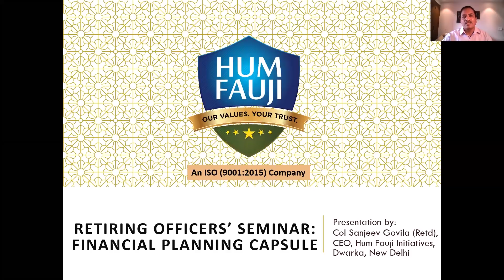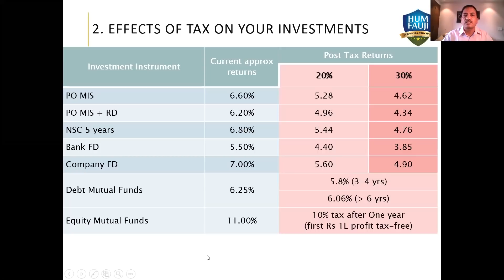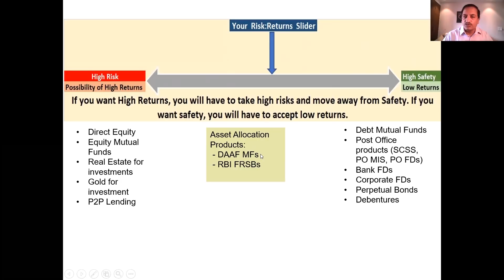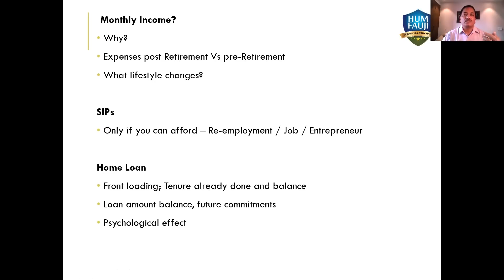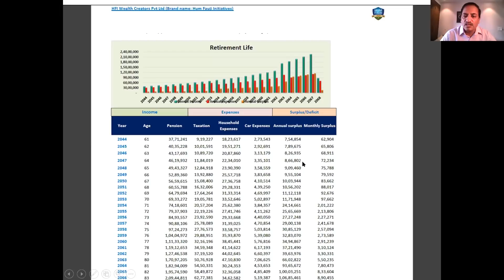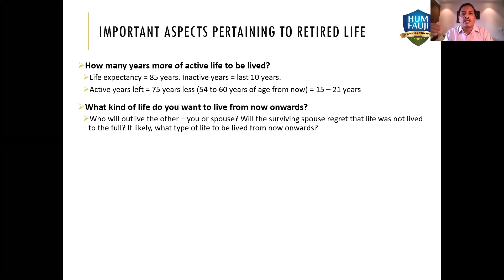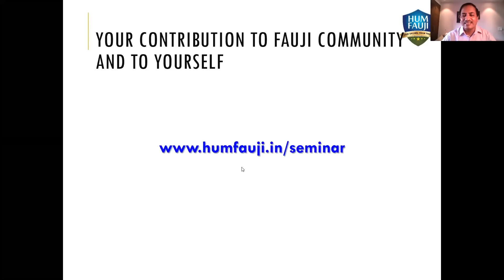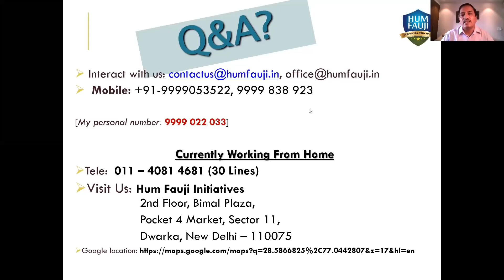Retirement Planning Webinar by Col Sanjeev Govila, September Seminar Series HFI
The webinar was conducted in the same manner as done by him in-location during the Retirement Seminar at Manekshaw Centre, Delhi Cantt and at various armed forces formations and establishments throughout the country, including NDC, AWC, CDM, DSSC, field formations, etc.

The Webinar video covers the following and is ideal for retiring and retired Indian armed forces officers, who wish to know the nuances of managing their money when they have retired or planning for it on the way to their retirement coming up shortly. Watch the video to hear out the retirement planning aspects in a simple-to-understand language:-

Basic points to keep in mind when approaching retirement

To commute or not to commute?
How much safety, how much risk with your life-time savings?
Do you require a monthly income? Should you continue your SIPs?
How to have good tax-efficient returns?
Best investment avenues available to you for investing your retirement corpus.
How to start – for investments and post-retirement employment?
Life and Income hacks for a ‘Golden Retirement’.